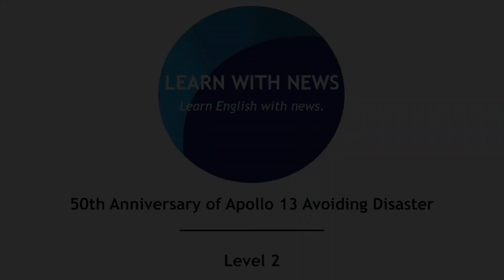50th Anniversary of Apollo 13 Avoiding Disaster - Level 2 - British English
This is a level 2 news story from Learn With News. For more English learning activities on this story